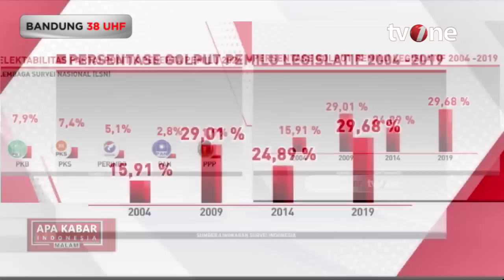Pengamat Politik: yang Dibutuhkan Masyarakat Pertarungan Gagasan dari para Tokoh | AKIM tvOne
AKIM, - Pengamat Politik: yang Dibutuhkan Masyarakat Pertarungan Gagasan dari para Tokoh | AKIM tvOne

AKIM01